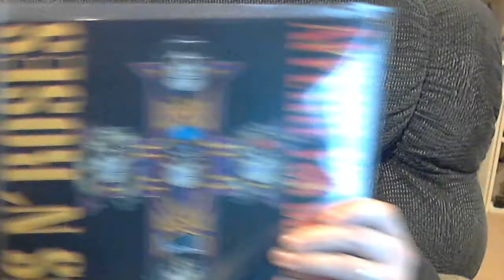An Ode to the humble compact disc the best music delivery format ever!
In this video I do a deep dive and focus exclusively on the CD or compact disc format. I talk a bit about it's origin, the early days, it's evolution to the current day, speculate a little on the future and I also talk about how the cd was instrumental in helping shape our modern digital lifestyles.